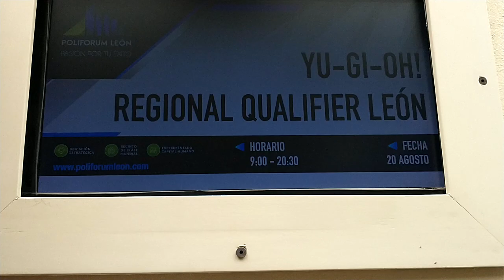Esto fue lo que sucedio en el REGIONAL DE Yu-Gi-Oh en León,Gto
Todo lo que paso durante el REGIONAL DE YUGIOH  de la temporada Duelist Nexus,que se celebro este fin de samana pasado el día 20 de Agosto en la ciudad de León gto.

Video anterior:

 • Cartas para el MAINDECK Y SIDECK para...